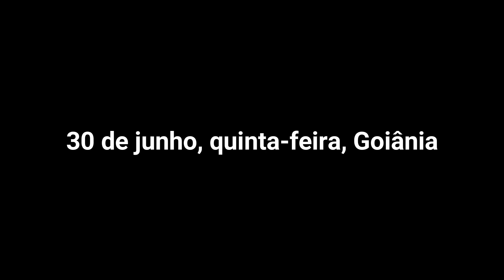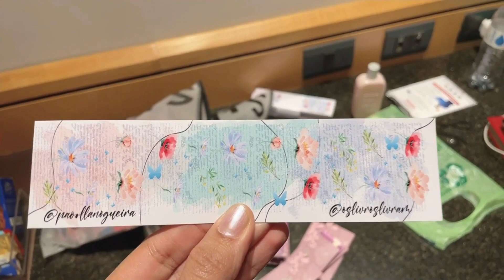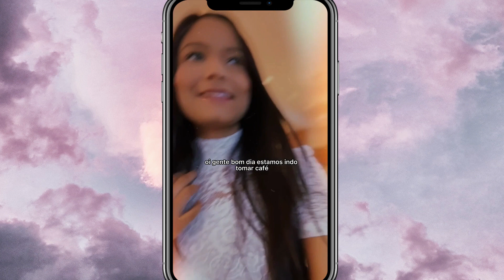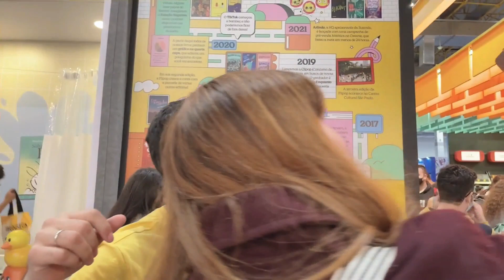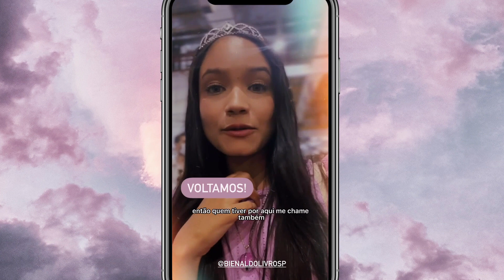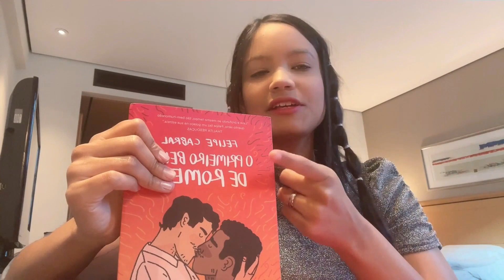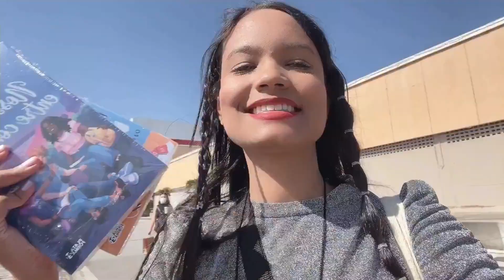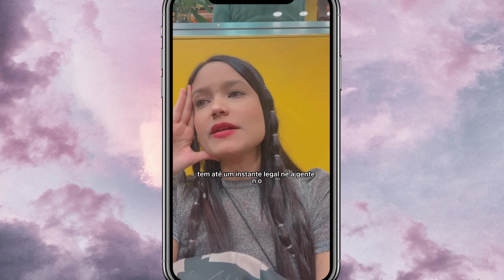🎥 VLOG 58: bienal do livro 2022 + turistando em sp + cosplay | Literarte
Olá! Meu nome é Yasmim e bem vindes ao Literarte ✨ Confira ↓↓↓↓↓↓↓↓↓

🡺 Canal da Paolla: @oslivroslivram
🡺 Canal da Mari: @SonhodeEstante

💖 ASSINE AMAZON PRIME (assine com meu link e me apoie com uma pequena comissão que faz a diferença)

💖 ASSINE O KINDLE UNLIMITED (assine e me apoie com pequena comissão)

💖 COMPRE SEU KINDLE:
🡺 10ª Geração
🡺 Paperwhite (o meu)

⏱ MINUTAGEM

00:00 - preparativos
01:41 - 1º dia em SP
12:29 - 2º dia SP e 1º de bienal
27:56 - 3º dia em sp
33:30 - evento plataforma 21
36:24 - 2º dia de bienal
44:30 - é sobre isso

SOBRE: Nesse vídeo eu visitei São Paulo para ir na Bienal do Livro 2022. Visitei sebos no meu primeiro dia em são paulo, entre eles o sebo do messias (um bem famoso) junto com minhas amigas, Ellen Fidelis, Paolla dos livros livram e Mari do Sonho de estante; Lá eu encontrei muitos leitores, comprei muitos livros e fiz cosplay de Poppy do livro de fantasia "De sangue e cinzas" da Jennifer Armentrout. Participei do evento da editora Plataforma 21 onde comentaram sobre vários lançamentos literários. Mostrei os livros que comprei no evento, muita fantasia e romance de época. Encontrei muitos booktubers e criadores de conteúdo literário.